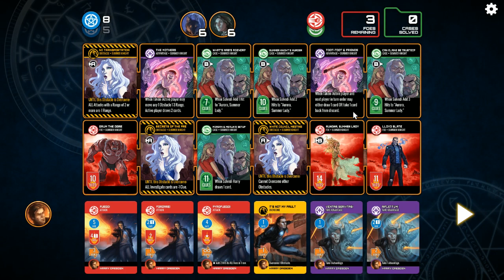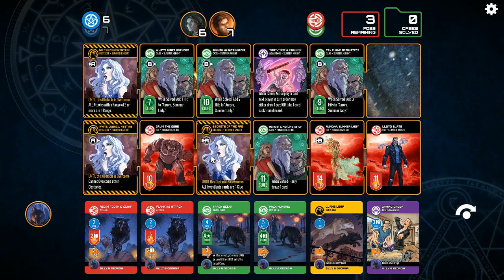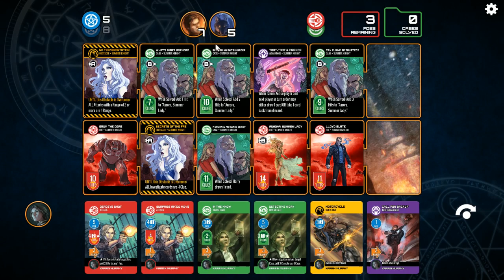Dresden Files Cooperative Card Game | Let's Play Ep.6 | Fate & Fairies [Wretch Plays]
Let's play the Dresden Files Cooperative Card Game!  The fourth book of the series takes us into the world of the fae as Harry must deal with deceptive fairies while we deal with unlucky fate dice.